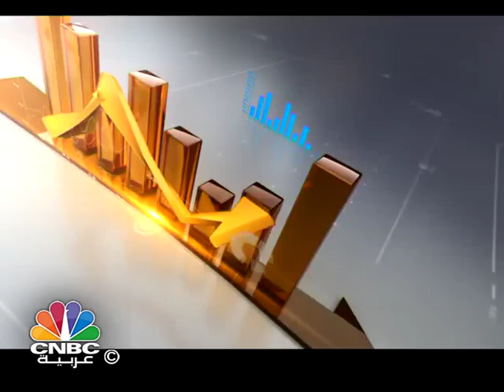ازاحة "حجر العثرة" من طريق المفاوضات الاوروبية اليونانية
اشار الشريك المؤسس لشركة أموال كابيتال بارتنرز سامر الصراف الى ان استقالة وزير المالية اليوناني جاءت على خلفية اعتقادات انه "حجر عثرة" في طريق المفاوضات الاوروبية اليونانية لايجاد حل للازمة المالية التي تمر بها اليونان خاصة بعد ظهور نتائج الاستفتاء برفض خطط الدائنين